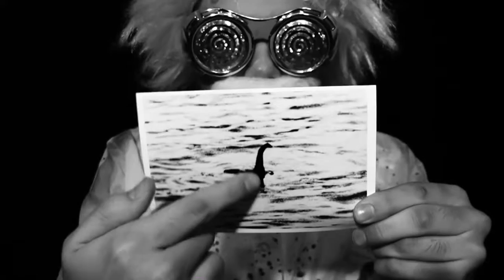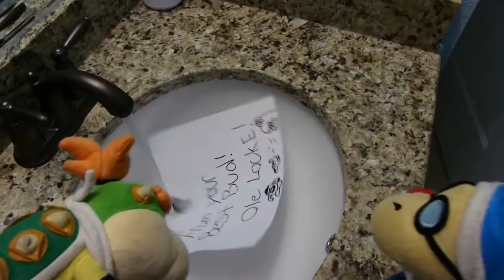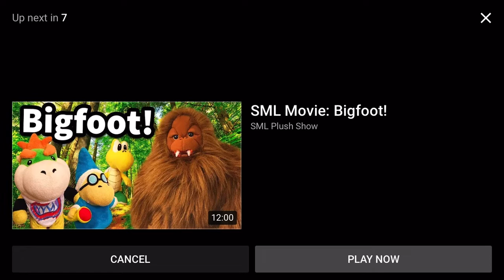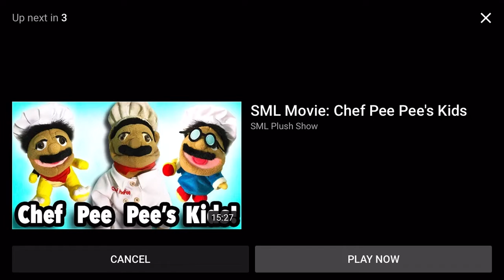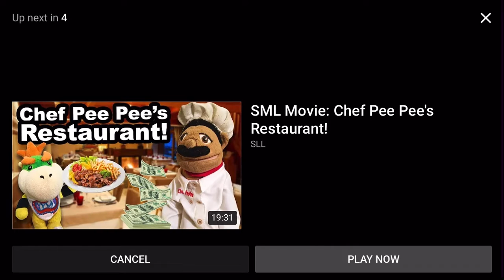SLL Movie: The Lockness Monster